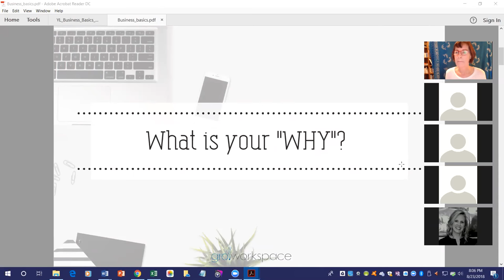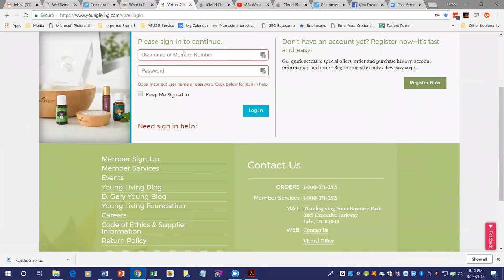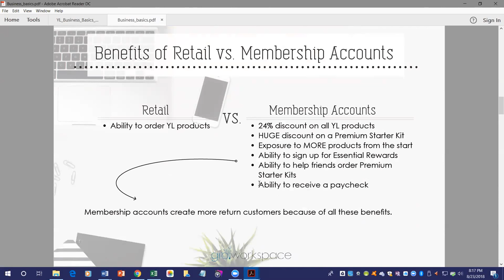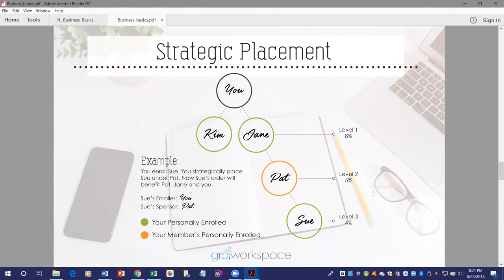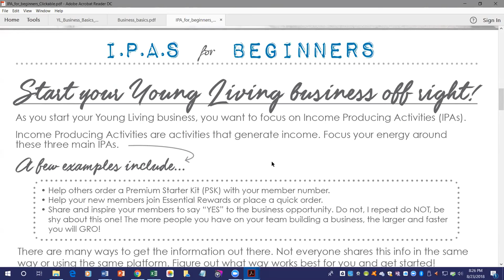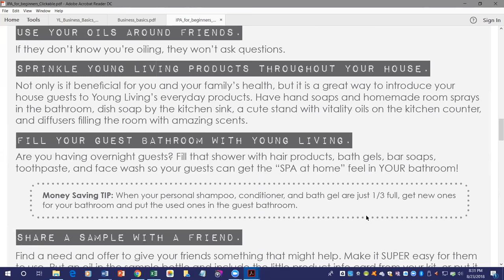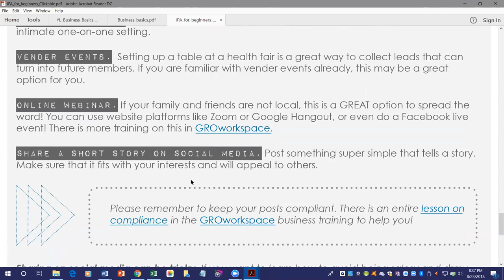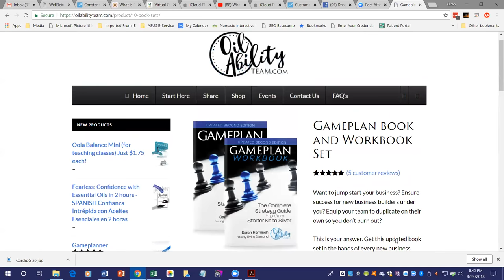Business Basics for the beginner in Young Living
Learn the beginning business basics for a Young Living Essential Oil business including your why, the compensation plan overview, tax deductions, and how to begin.